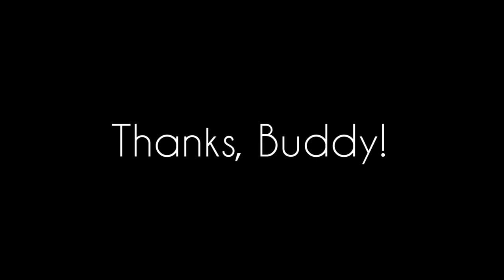California Llamas | Do Llamas Really Spit on People or Are They Just Misunderstood Little Boogers??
Buddy and I have been following each other's blogs for several years. When I first started researching tiny living in 2019, I discovered he wasn't far from the area I was looking at. He was instrumental in answering some of my questions before I hopped on a plane from Atlanta to check out rural California desert life. When I arrived, I saw RVs EVERYWHERE and that changed the course of my plans.

One day, Buddy let it slip that he had LLAMAS and I've been begging him to let me pet them ever since! Still, I was very surprised a few weeks ago when he extended an invitation. I didn't hesitate to accept. He does live a few hours away from where I was camped with the RV, so I left the RV, packed up the brand-new tent, and dragged Kevin with me. While Kevin set up camp, I was at the llama ranch meeting Cadel, HP, and Memphis.

So, are they really nasty little spitters or just misunderstood? Watch the video to find out!

FAQs:
1. How well does Samson pull your RV?
Samson has a max tow rating of 5,000 lbs, which is higher than quite a few pickup trucks. Jasmine weighs 3,280 lbs empty and I travel light.

2. I want to tow with my FJ. Any tips?
Stick to 80% or less of your max tow rating, which may range between 4,700 lbs and 5,000 lbs. The shorter the RV, the better stability (Jasmine is a little over 20 feet long). Get a solid hitch setup to ensure there is no trailer sway (I have none). Tow on premium gas for peak performance, even if your year and engine don't require it. (Samson ONLY gets premium gas; neither his engine nor year requires it). Avoid towing in the heat, stick to flatter routes, and mentally prepare to see your MPG cut in half for full trailer sizes.

3. What kind of FJ Cruiser is Samson?
Samson is a 2011 Base Model. I chose this specific year because it was the best combination of higher MPG, better engine, no requirement for premium fuel (joke's on me because that's still all he gets), and the highest tow rating.

4. What kind of RV is Jasmine?
She is a 2018 Keystone Bullet Crossfire 1800 RB. You can find the specs and a 360-tour of the layout on the manufacturer's website. Note that each model year has some small changes and they only showcase the latest year out.

5. Does Shadow enjoying RVing?
Shadow is like his mom. We love new destinations; we hate getting there.